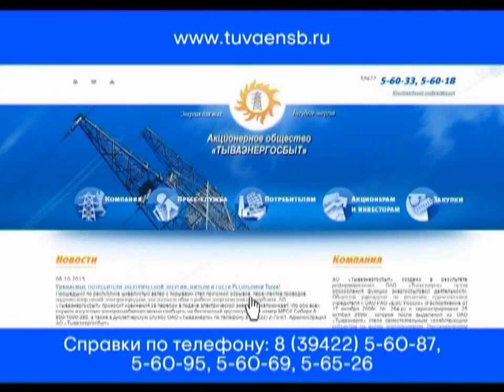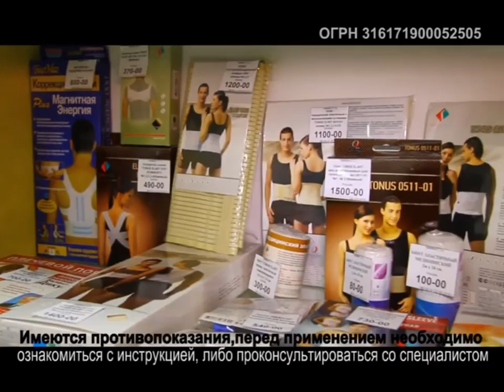Новый Век | Новости Тыва | от 16.02.2017 года 16 02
Новости Тувы от 16 февраля 2017 года